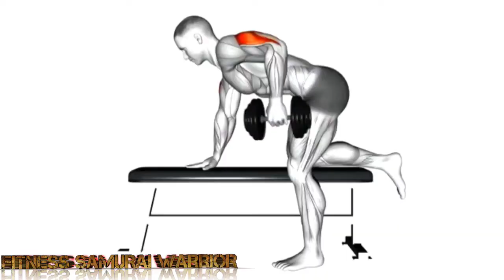Big Arm in 30 days - At Home + Dumbbell || Fitness Samurai Warrior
Hi guys
Myself Samurai Warrior
I am beginner calisthenics